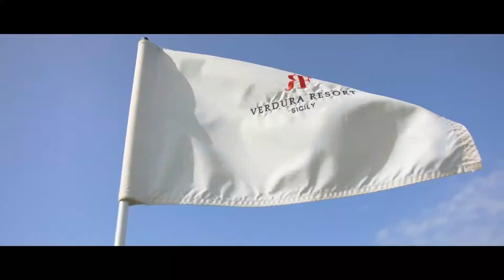Uma pequena viagem por Itália - A small trip through Italy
Uma pequena viagem pela Itália com os hóteis Rocco Forte - A small trip through Italy with Rocco Forte Hotels